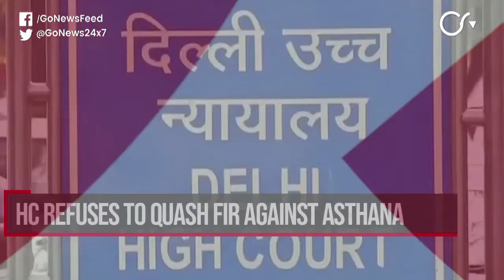Go Headlines: News in 90 Seconds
Alok Verma resigns from service; Court refuses to quash FIR against CBI No. 2 Asthana; Gurmeet Singh convicted in murder case; Shah raises mandir pitch at BJP meet; IIP nosedives